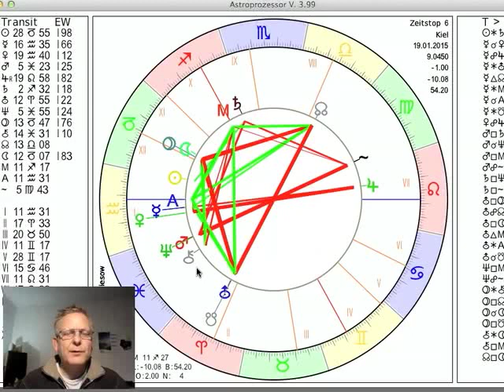Tageshoroskop 19. Januar 2015 "Neumond im Wassermann"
und präsentieren das Tageshoroskop vom 19. Diese Phase beginnt direkt mit dem Neumond im ersten Grad des Wassermanns. Damit ist ein Neuanfang skizziert, der uns bewusst machen wird, in welchen Lebensbereichen wir unfrei sind oder uns so fühlen. Außerdem betont er das Zusammenwirken mit anderen ohne dabei unsere Individualität aufzugeben, noch stark in unser Ego zu gehen. Begleitet wird diese Phase von der Konjunktion von Mars und Neptun in den Fischen, welche sowohl Inspiration wie auch Verwirrung anziehen kann. Wir sollten vorsichtig mit Drogen aller Art sein, auch damit uns von anderen beeinflussen zu lassen. Am besten nutzen wir diese Energie, wenn wir uns spirituell und oder religiös beschäftigen (Yoga, Meditation, Gebet...). Am Mittwoch (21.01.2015) wird dann auch noch Merkur bis zum 12. Februar rückläufig. In der kommenden Zeit kommt s demnach weniger auf den Verstand, sondern mehr auf Gefühl und Intuition an. Vorsichtig gilt es bei wichtigen Entscheidungen, Verträgen und größeren Kaufvorhaben zu sein. Heute am Montag haben wir noch einmal Sonne und Mond im Steinbock, können demnach gut organisieren und strukturieren, was uns helfen kann, uns auf die künftige aufregende Zeit vorzubereiten. Grundsätzlich wird es offener und freier werden.